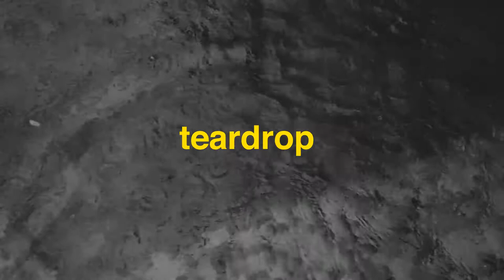Itef - teardrop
‘teardrop’ is a soothing song that mixes lo-fi with down tempo pop for Itef’s upcoming quarantine album. It deals with Itef’s lack of closure towards a past relationship that keeps reappearing in his life and manifesting itself. The songs poppy lo-fi production exterior contributes towards the saccharine atmosphere. Its trancelike, and Itef’s vocals are far more prominent due to the understated backdrop from the production.

produced by omgsora